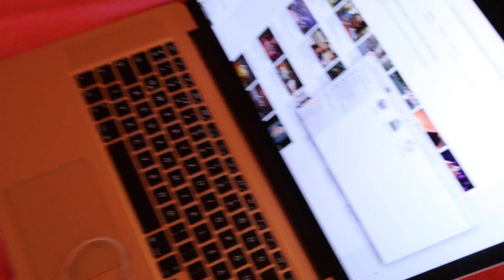YOUTUBEREK NÉZŐ SZEMMEL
FIDGET SPINNER NYERTESEK:
- white_boy197
-dorinakizmus
-heszpuk_reka
-bende.gyongyver

HA SZERETNÉL KÜLDENI LEVELET, CSOMAGOT NEKEM, AZT ERRE A CÍMRE KÜLDHETED:

-- 2600, Vác Galcsek u. 4.